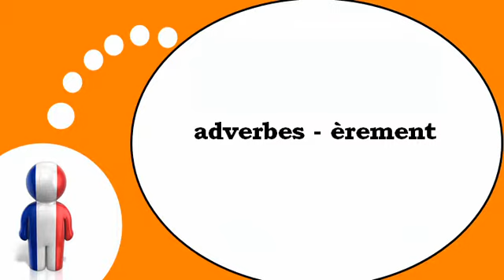Aprender francês = Os advérbios que terminam com = èrement =